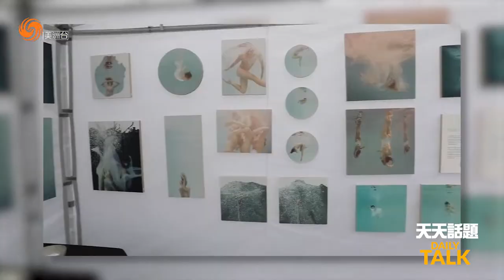0203 專訪LABA國際藝術節創會主席周正